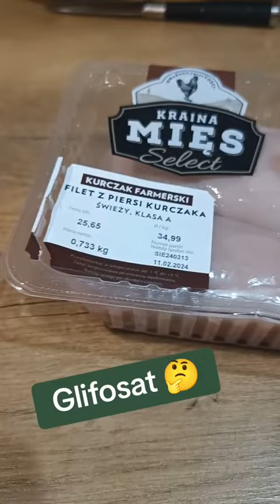Antybiotyki Biedronka produkt wykryte przez Tester Żywności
witam wszystkich widzów zobaczcie jak oszukuje biedronka ze swoimi produktami i sprawdzał na facebooku i pokazuje on testerem żywności na azotany rozgłośnijcie proszę to miłego oglądania